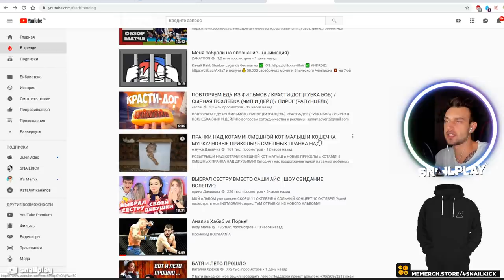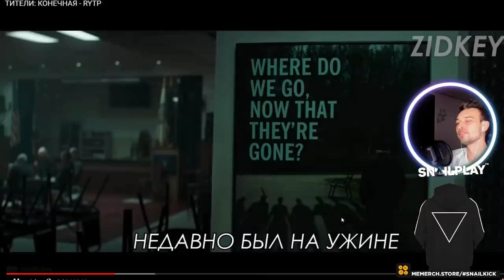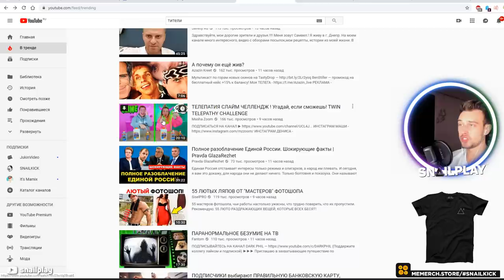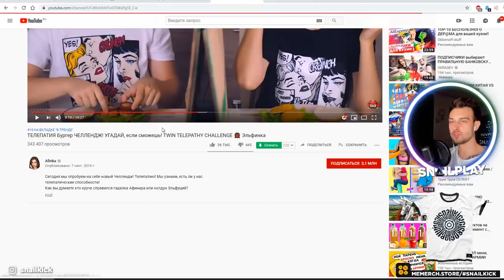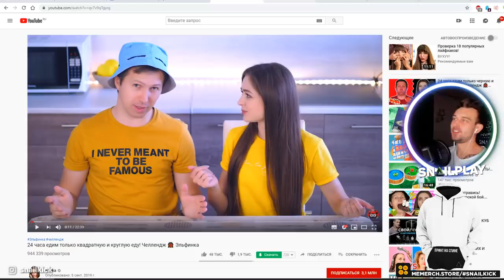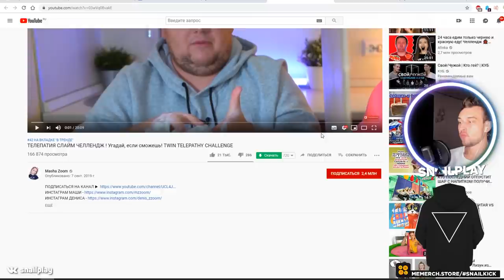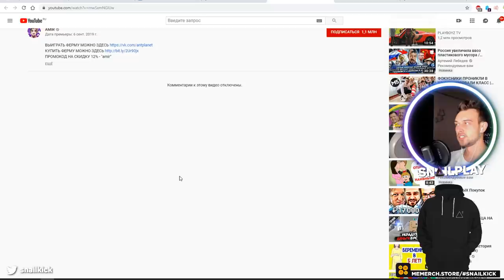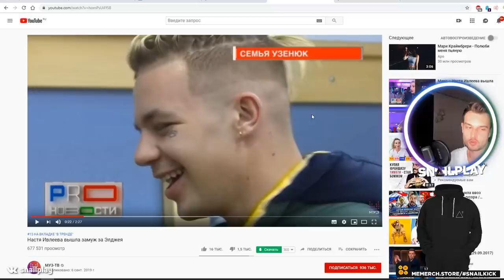🕶 [SNAILKICK] Смотрим тренды 💩